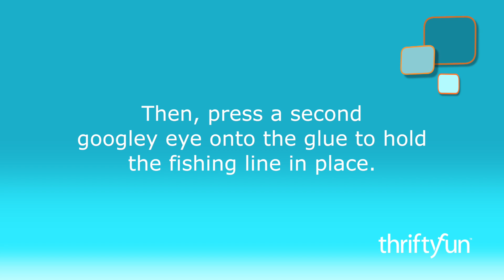Googley Eyes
Here are some cute Googley Eyes ornaments, perfect for a mini Halloween tree decoration.